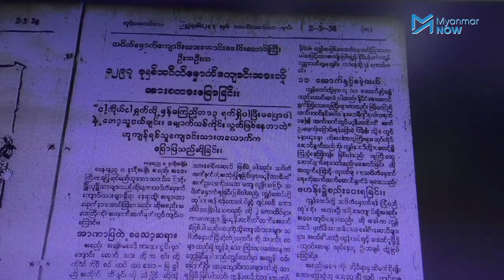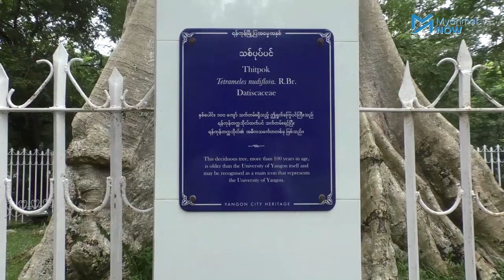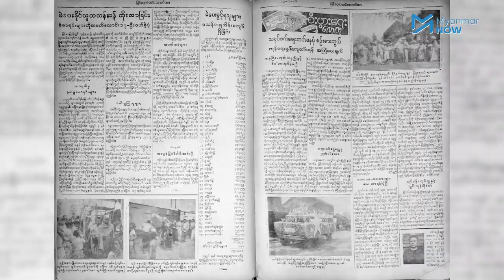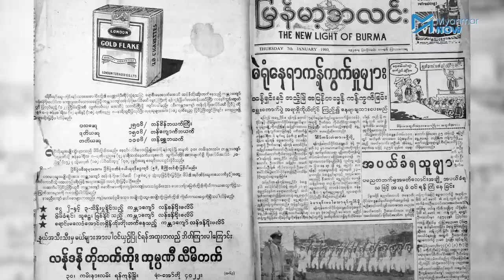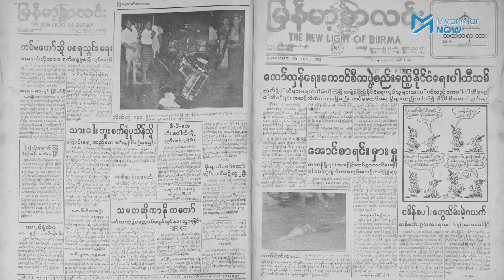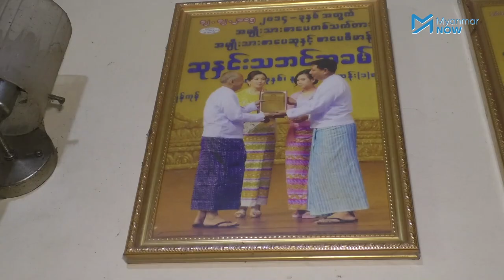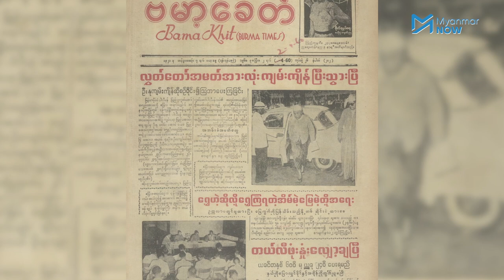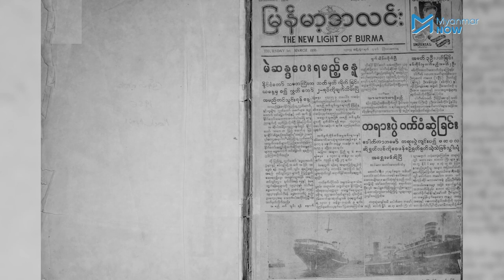မြန်မာနိုင်ငံ၏ ရွေးကောက်ပွဲများနှင့် နိုင်ငံရေးအပြောင်းအလဲများ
မြန်မာနိုင်ငံတွင် ရွေးကောက်ပွဲသည် ကိုလိုနီခေတ်ကတည်းက စတင်ပေါ်ပေါက်လာခဲ့ပြီး ၁၉၃၅ မြန်မာနိုင်ငံစီရင်အုပ်ချုပ်မှုဥပဒေအရ ၉၁ ဌာနအုပ်ချုပ်ရေး အကောင်အထည်ဖော်ရန် ပထမဆုံးရွေးကောက်ပွဲကို အင်္ဂလိပ်အစိုးရက စတင်ကျင်းပပေးခဲ့သည်။

မြန်မာနိုင်ငံရေးအခြေအနေနှင့် ရွေးကောက်ပွဲများအဆင့်ဆင့် ပြောင်းလဲလာမှုများကို ကိုယ်တိုင်ကြုံတွေ့ခဲ့ရသူများက သူတို့အတွေ့အကြုံများကို ပြန်လည်ရှင်းပြထားပါသည်။

သတင်းနှင့်ရိုက်ကူး - အောင်ကိုကိုဦး/Myanmar Now